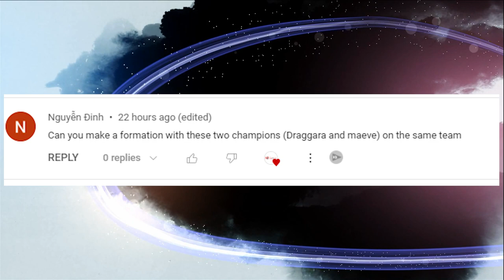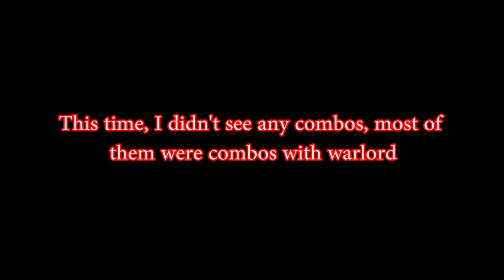Mighty Party my subscribers part 5 Squad of "Nguyễn Đinh" - Formation with these two champions